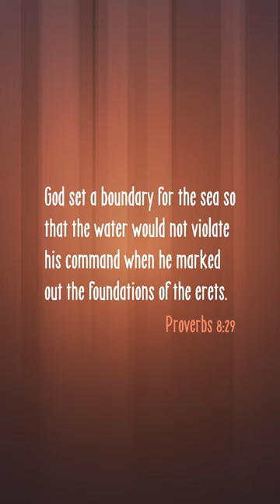Who protects the "erets"?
In the Hebrew imagination, the "erets," or land, borders two cosmic realms, the heavens and the dark chaotic waters. God protects the land from the dark waters so that life can flourish.